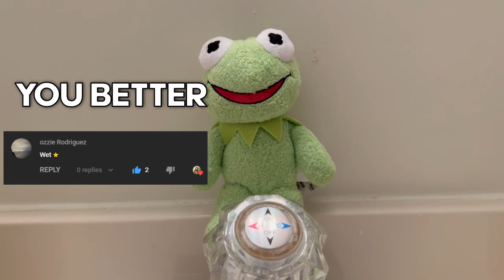Valorant in the Chaos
There is so much chaos in this game
Valorant is so crazy

I really hope y'all enjoy this content
Valorant Gameplay!
Epic 5v5 content that will hopefully make you laugh.
Still working on my editing
Give me suggestion and tips so I can improve please :)
Davinci Resolve